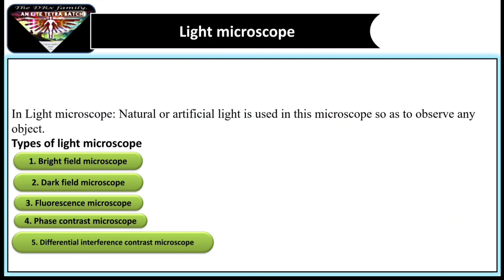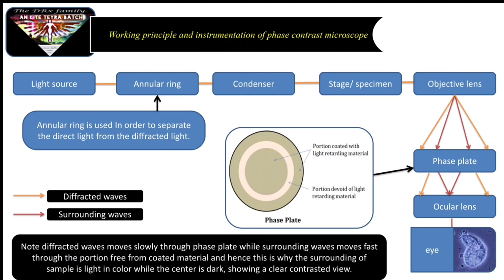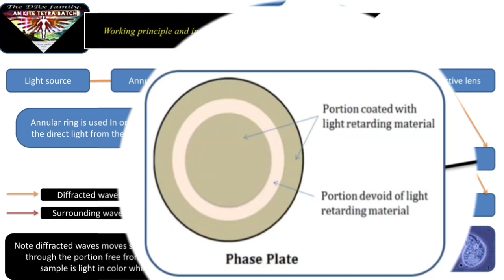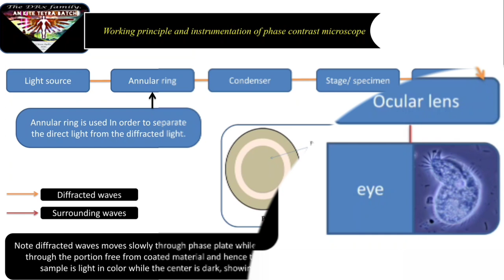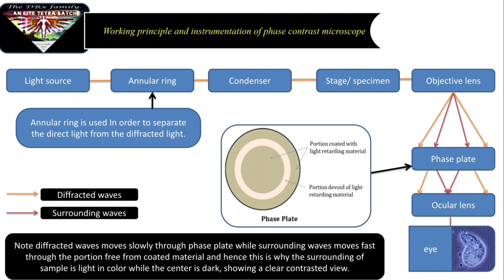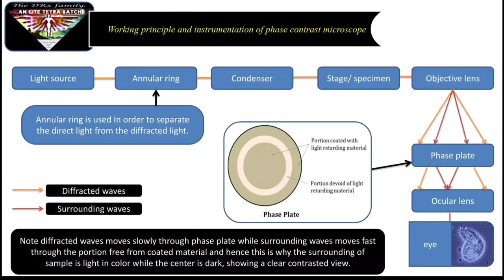Phase contrast Microscopy in Hindi.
Study of different type of microscope:
Darkfield microscopy:
Electron microscopy:

In Light microscope: Natural or artificial light is used in this microscope so as to observe any object.
Types of the light microscope
1. Bright field microscope
2. Darkfield microscope
3. Fluorescence microscope
4. Phase-contrast microscope
5. Differential interference contrast microscope.

Phase-contrast microscope:
In 1934 it was introduced by Dutch physicist Frits Zernike.
The phase-contrast microscopy is a special adaptation of the light microscopy & helps to obtain a clear picture of living or unstained cells.
A phase-contrast microscope generally uses a phase-contrast objective lens and phase contrast condenser lens. The use of these optical systems results in increased contrast between the background and the sample and hence the unstained or transparent cells are clearly visible.

Working principle and instrumentation of the phase-contrast microscope

Advantage of Phase-contrast microscope
PCM allows us to observe unstained specimens such as living cell
PCM makes highly transparent objects more visible.
PCM allows observing cell division.